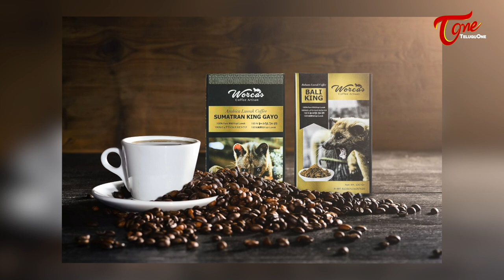ఒక కప్పు కాఫీ ధర 50వేలు..!! World's Most Expensive Coffee | Unknown Facts in Telugu | TeluguOne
Kopi Luwak Most Expensive Coffees in the World. Unknown Facts in Telugu. What Is the Price of Kopi Luwak? and Why is it the Most Expensive Coffee in the World?. Kopi Luwak Health Benefits in Telugu